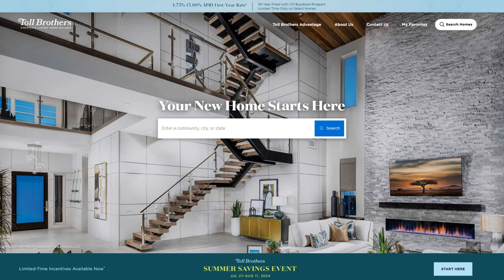New Talley Station by Toll Brothers is now selling in Decatur, GA! | What's New Atlanta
Join me as we explore New Talley Station, a vibrant new community in East Decatur!

This enclave offers stylish townhomes and condo stacks, all within walking distance to Talley Street Elementary, shops, dining, and the E. Decatur Greenway Trail.

🎉 Community Highlights:

Stacks Condo: From $459,995
Townhomes: From $748,995
Location: Minutes from Downtown Atlanta in the sought-after City Schools of Decatur district
Amenities: Outdoor grilling, theater, fire pit, cornhole, ping pong, and more!

Experience the perfect blend of modern living and small-town charm in Decatur. With easy access to local hotspots and transportation, New Talley Station is the ideal place to call home.